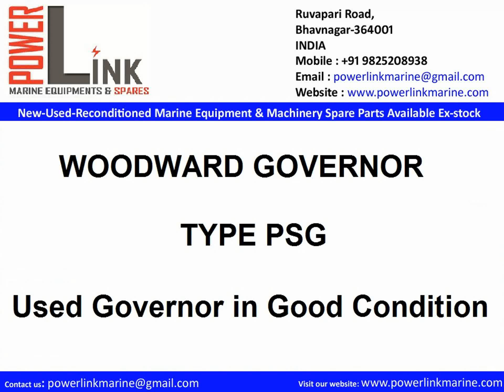WOODWARD GOVERNOR PSG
WOODWARD GOVERNOR
TYPE PSG
PART NO :- 8651 701
USED GOVERNOR IN GOOD CONDITION